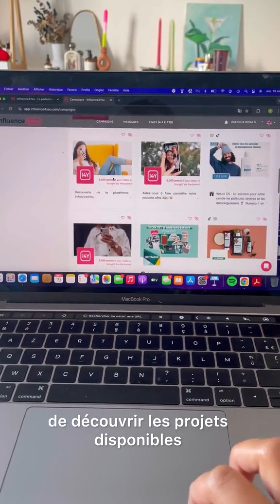Et toi ? Sais-tu ce qu'est d'être un User Generated Content Creator ?